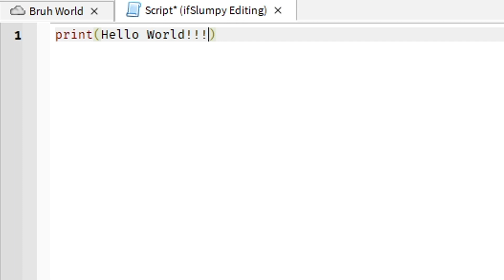Roblox Actually Got HACKED...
Roblox Got Hacked and no one knew about it...